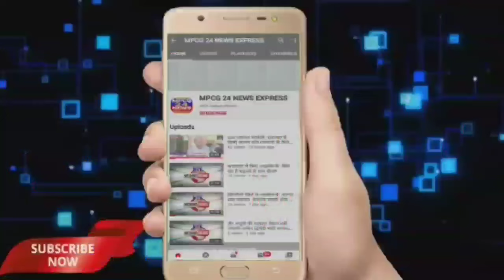सीएम राइज विद्यालय किरनापुर मे शिक्षकों के अभाव से बच्चों की पढ़ाई हो रही प्रभावित ऐसे में कैसे संवर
*सीएम राइज विद्यालय किरनापुर मे शिक्षकों के अभाव से बच्चों की पढ़ाई हो रही प्रभावित ऐसे में कैसे संवर पाएगा देश का भावी भविष्य*

*किरनापुर से विकेश मेश्राम की रिपोर्ट ।।*